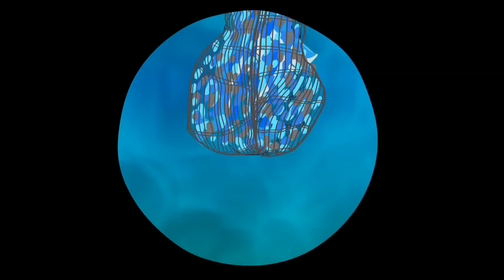Groovy ensina Phoebe a comer legumes e frutas para estar saudável - Desenhos infantis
Groovy The Martian finalmente em Português! Desenhos infantis Groovy o Marciano e canções para crianças.

Phoebe odeia legumes ... mas porque ela nunca tenta! Groovy, que adora legumes e, acima de tudo, brócolis, vai ensiná-la que tomar vegetais será uma menina forte e saudável.

Groovy o Marciano é os melhores desenhos animados para crianças!